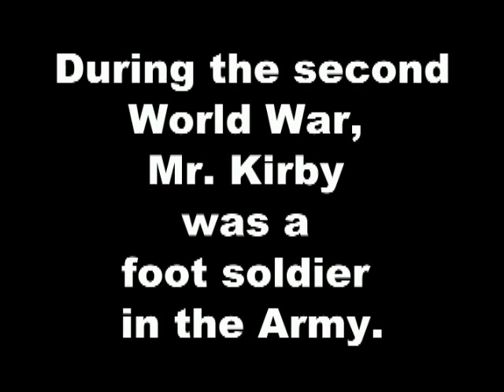Jack Kirby - The Tape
In 1991, Glenn Fleming visited Jack Kirby in his home. Mr. Kirby told this story while Mr. Fleming videotaped. David Schwartz edited the video for the Kirby Museum in 2005.